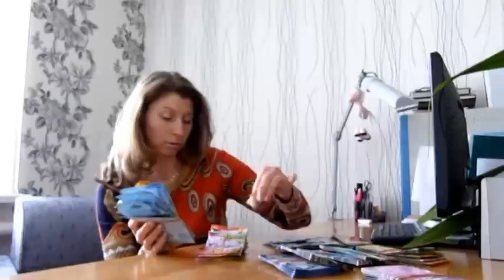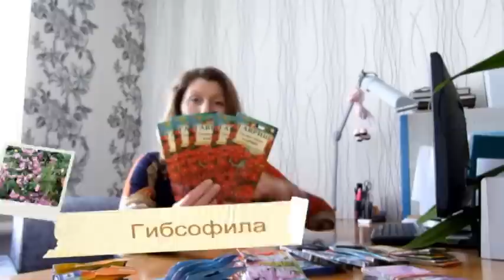Семена для декоративного сада на новый сезон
Кто то из Вас уже не раз смотрел передачи с моим участием в наших Магнитогорских теле программах « Зеленый Остров» с опытнейшим огородником и ведущим Александром Ивановичем Сидельниковым и « Удачный дачник» с ведущей Ириной Щербининой. А теперь я сама буду снимать видео на интересующие Вас темы и выкладывать его. Сад у меня декоративный и огурцов и помидоров в нем уже нет, ну или савсем немного! Я расскажу Вам как Я ухаживаю за своим Декоративным садом, что применяю для оформления, что бы сад стал уютным и цветущим. Буду рассказывать о всех текущих работах в саду, о посадках и подкормках растений. Об уходе за газоном, о декоративной обрезке. О том, как сделать, что бы работа по саду не стала каторгой, а была в радость. И конечно все о Розах! Побываем на моих участках, где я работаю Садовником!